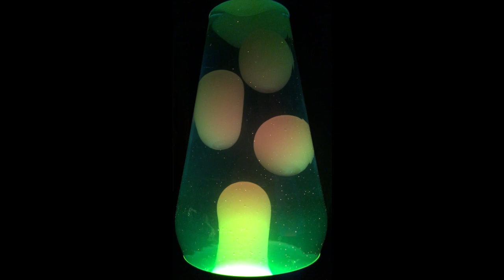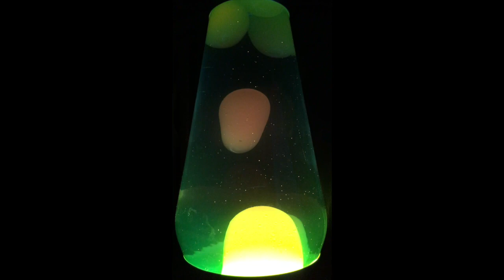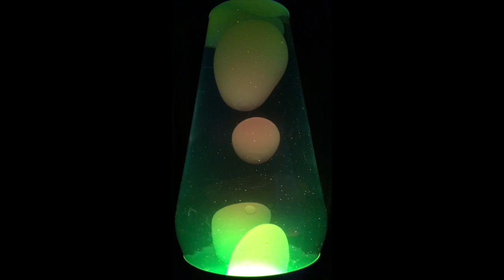Nice Bison - PQ17: Opinions - 6. No Matter [Lava Lamp]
Nice Bison - Pigquarters 17: Opinions

Nice Bison:
Lorcan Miller - drums

Pigquarters 17: Opinions:
1. Sails 6:06
2. Infant 1:05
3. Am The Light 7:12
4. Cone Street 7:25
5. Arm In Your Sleeve 15:15
6. No Matter 7:47
7. While Turning 5:36
8. Minute I Fake 3:01
9. Minute I Fake 1:33
10. Desiderata 7:16
11. Light As Snow 4:03
12. Sails 5:50
13. Am The Light 6:36
14. Opinions 0:45
15. Arm In Your Sleeve 0:06

Recorded live-in-the-basement 2012 in Chicago at the Rumpus Room by Nice Bison.

All tunes composed by Hackney/Johnson, except:
Tracks 2,14 composed by Hackney/Johnson/Miller.